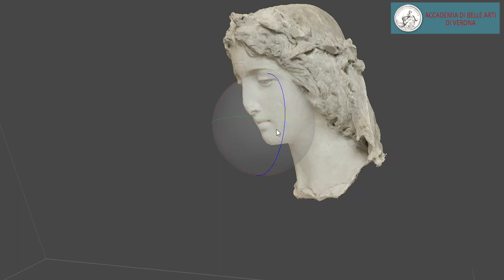LA MANO CHE CREA. LA GALLERIA PUBBLICA DI UGO ZANNONI – L’esperienza di Maria Carmeliti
La mostra-laboratorio La mano che crea. La galleria pubblica di Ugo Zannoni (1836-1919) scultore, collezionista e mecenate è anche un cantiere aperto: grazie alla collaborazione con l'Accademia di Belle Arti di Verona, infatti, è in corso il restauro a vista di due gessi di Zannoni, la statua di Beatrice e il busto del cardinale Luigi di Canossa.
La prima video testimonianza è di Maria Carmeliti, una delle due studentesse dell’Accademia, che ci descrive in dettaglio gli interventi che ha effettuato per ridare luce a Beatrice sotto la guida esperta di Adele Trazzi.